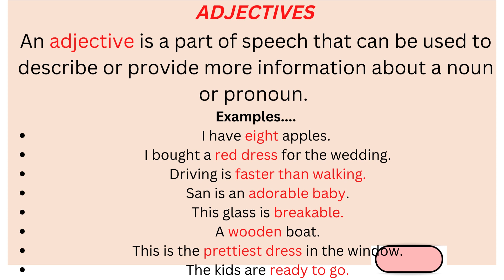What is Adjectives with examples @aroundtheclock857